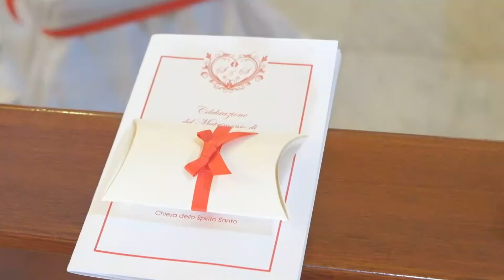SALVATORE E SIMONA